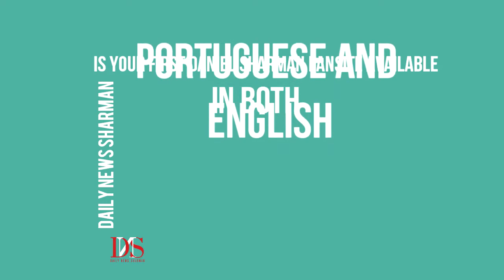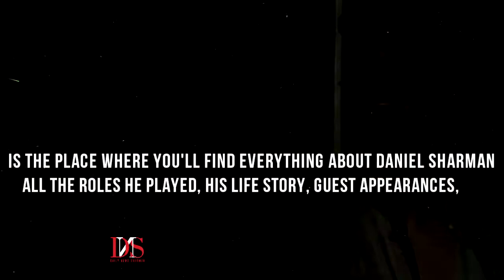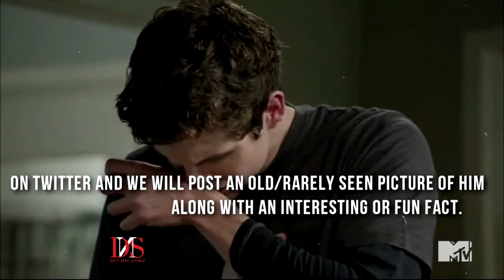Daily News Sharman UPGRADE | English Version